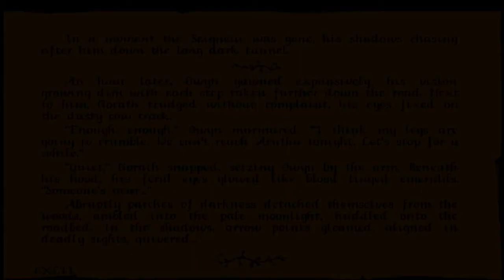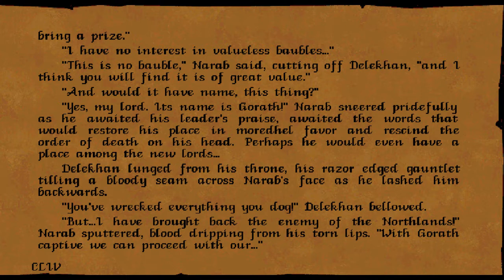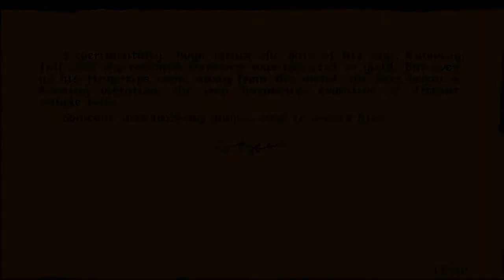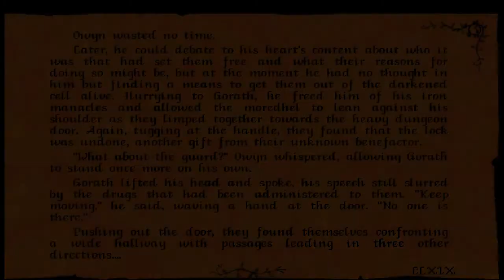Let's Play Betrayal at Krondor - 062 Chapter 4: Marked for Death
In this episode alot happens storywise. For the first time since the beginning of chapter 2 we have two characters, and this time its going to be like that for a much longer time.